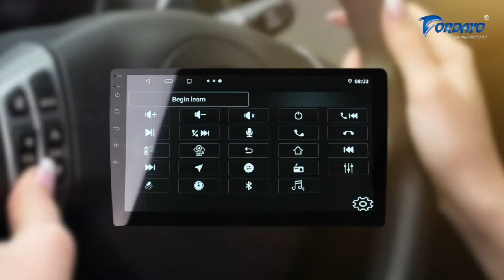Fordayo T5 car android player 2 + 32GB DSP Best android player Malaysia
Operation System: Android 10
CPU: Quad Core Arm Cortex A53 1.5Ghz
Video Decoding: All Format
RAM: 2GB
ROM:32GB
MP5 Player.
HD QLED 1080 screen.
Ultra DSP 14bands 50watts
2GB DDR3 running memory.
Built-in microphone function.
Support for multiple languages.
Built-in WIFI,support WIFI hotspot.
Support for rear view camera input. Support 360 camera view
Video input function,video output function.
Support Internet APP download,install,uninstall.
Built-in radio function,FM(18 radio)AM(12 radio stations).
Built-in Bluetooth function,phone book and A2DP BT music.
Built-in GPS navigation function,can be equipped with a global map.
Support for Android 10 phone and for Apple mobile phone interconnection function.
Multi-format audio and video decoding,1080P full format support,up to 4K video playback.
Package Included:
1 x Car Stereo Audio MP5 Player
1 x Universal Power cable
2 x USB Cable
1 x Audio Input Cable
1 x Camera Input Cable
1 x GPS antenna
1 Year supplier Warranty